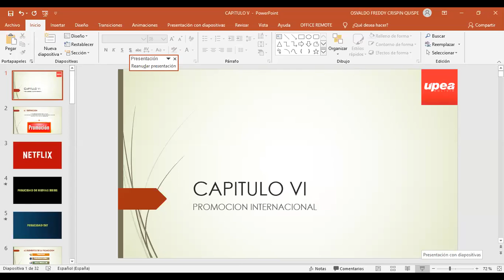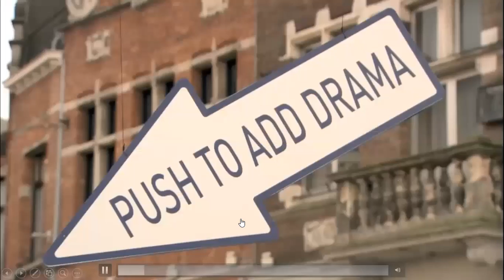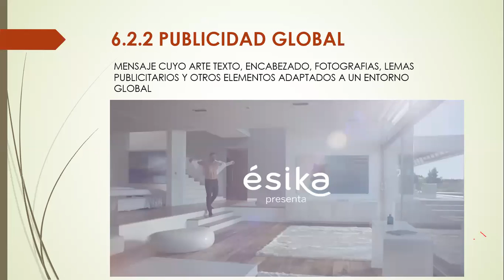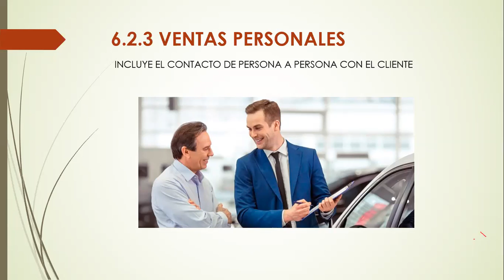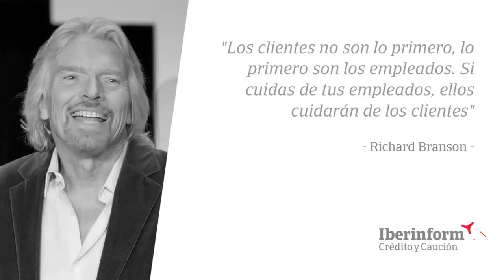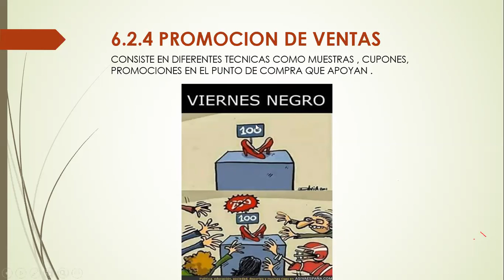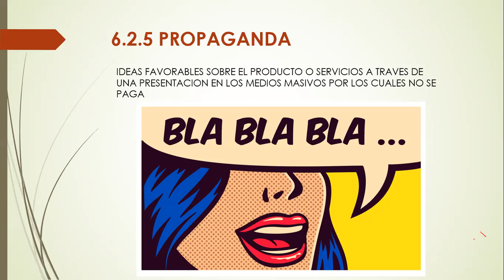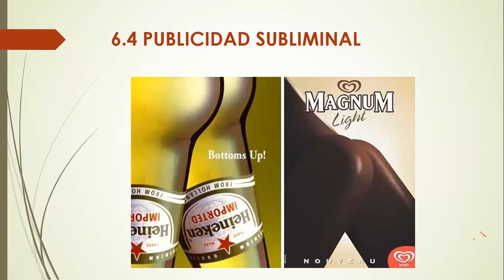CAP VI PROMOCION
Clase grabada